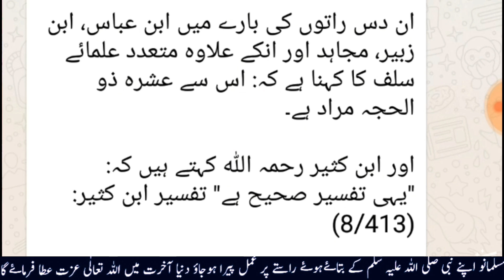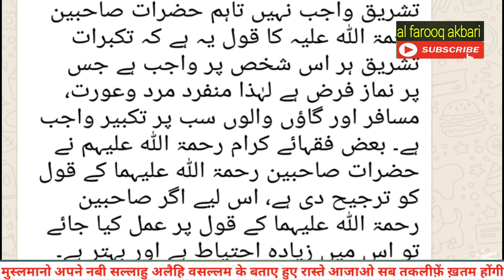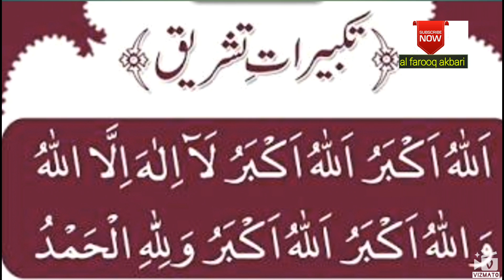तकबीर तशरीक क्या है और कब पढ़नी है Takbeer Tashreeq kiya hae aor kab padhni hae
Takbeer tashreeq kiya hae aor kab padhni hae aor kitni bar padhni hae sari bate video me haen video ko zaroor dekhen